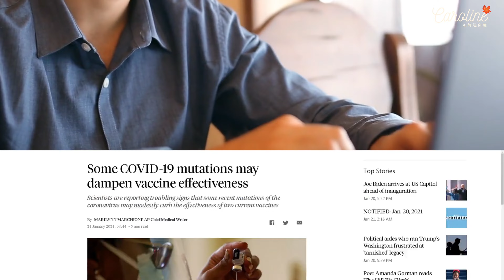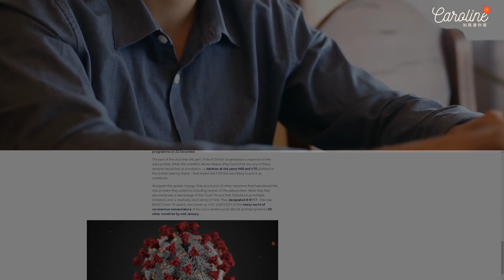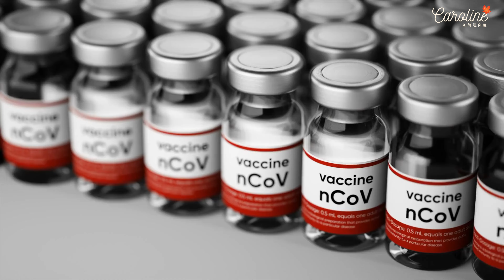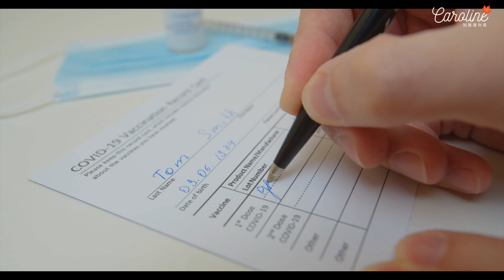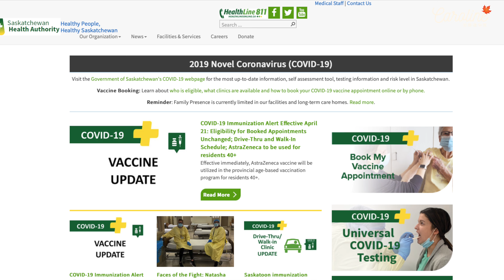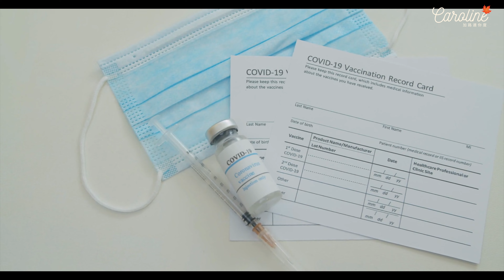【加拿大是獨裁國家？】你所不知道的加拿大｜加拿大人的疫苗控訴｜EP#103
➱會員獨家影片@YouTube Member
YouTube Member

➱不定期分享所有最新動態@IG
Canoline_official_ig